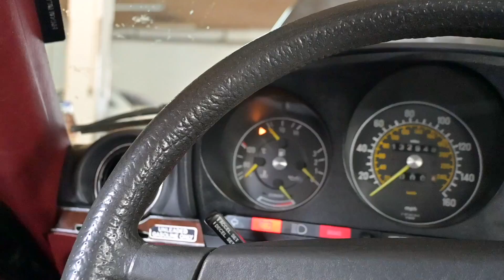RESTAURATION EINES 37 JAHRE ALTEN BENZ (ohne Plan oder Geld)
Vor 6 Monaten in den USA gekauft und jetzt endlich hier: mein 10.000$ SL380!
ohne @PhiligranTV läuft hier nix
offiziellen Livestream Kanal auschecken @Livestreamiliano

Absolute Must-Have Produkte aus meinen Videos:
Bringt Licht ins Dunkle
meine tägliche Fahrtenbuch-App

Alle mit "*" gekennzeichneten Links sind Werbung für mich oder meine Partner. Es kann zu einer Provision für mich kommen, euch entstehen aber keine Mehrkosten! Vielen Dank für euren Support